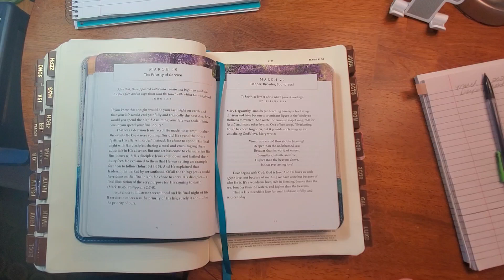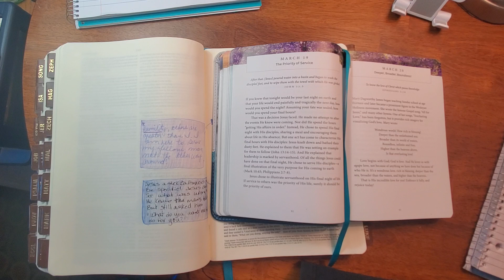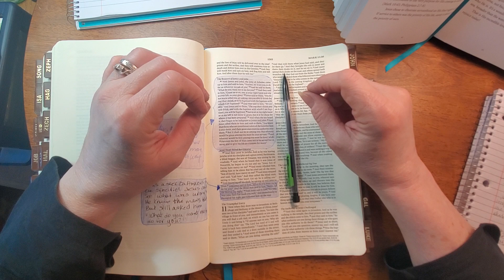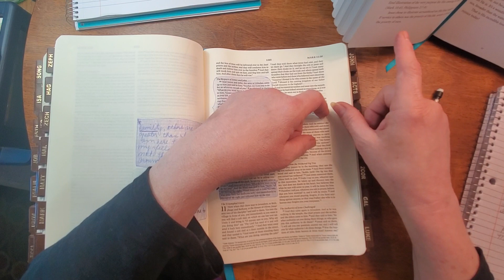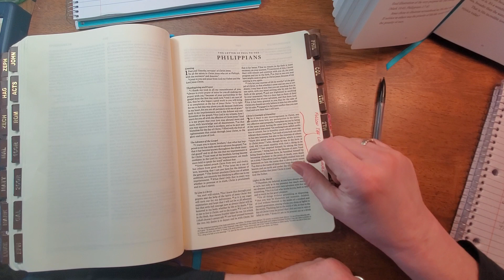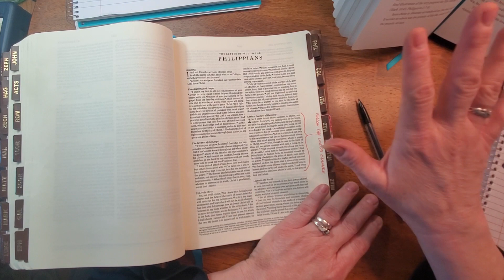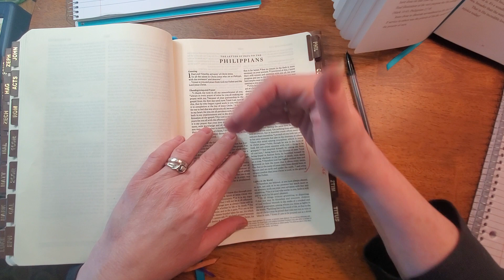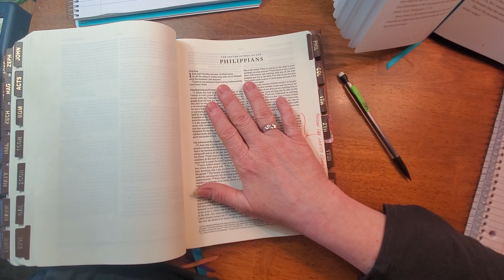The Priority of Service - Devotion for March 19, 2024